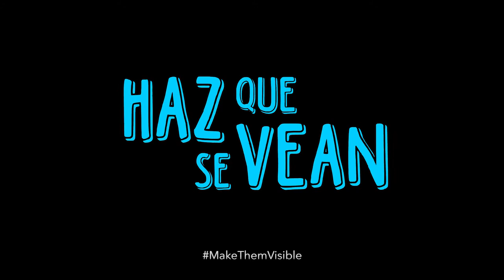Claudia Zenteno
CMDPDH.

Claudia Zenteno vive cerca de la zona ecológica lacustre de Xochimilco, al sur de la capital de México. Al denunciar invasiones ilegales de construcciones y negocios en esta zona protegida, recibió amenazas y hostigamientos. Un familiar fue víctima de secuestro con la intención de poner fin a su activismo.